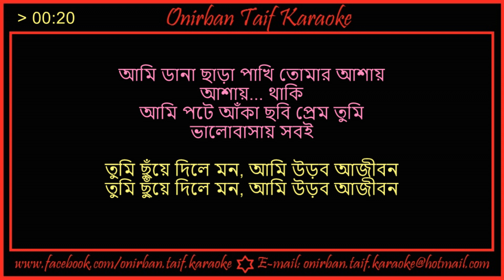Tumi Chhuye Dile Mon Karaoke By Tahsan & Shakila Saki